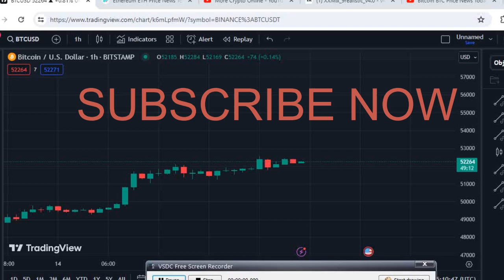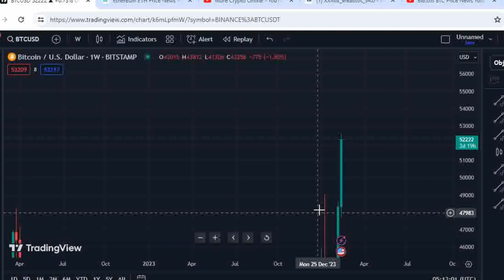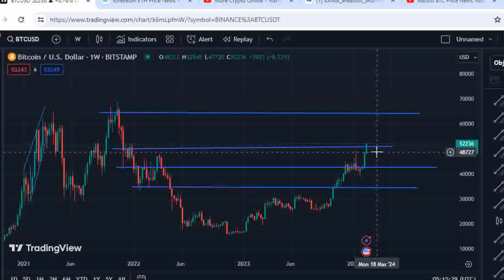Bitcoin BTC Price News Today Technical Analysis and Price Prediction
Hi viewers.